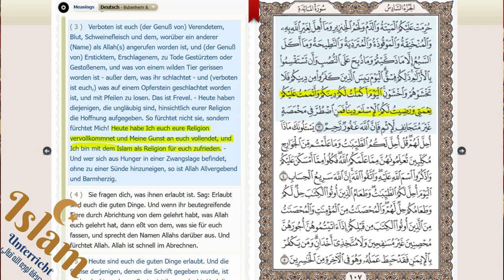Was bedeutet das Wort "ISLAM"?